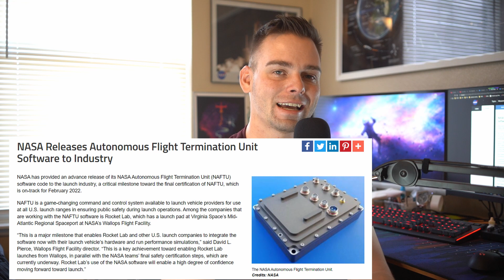Space News 09 January 2022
I died, but have returned!